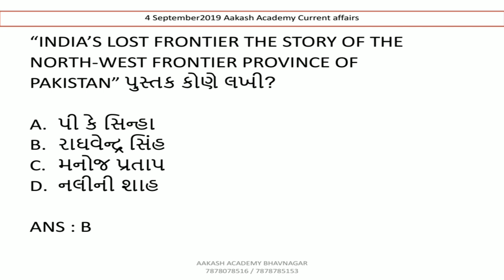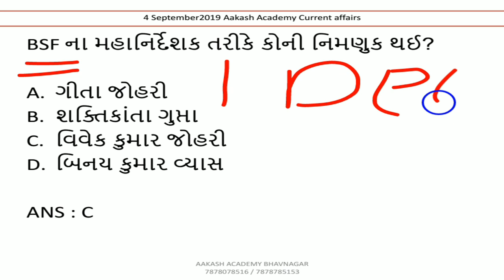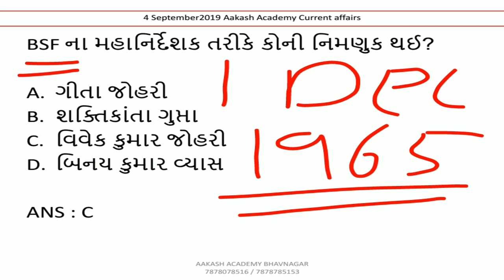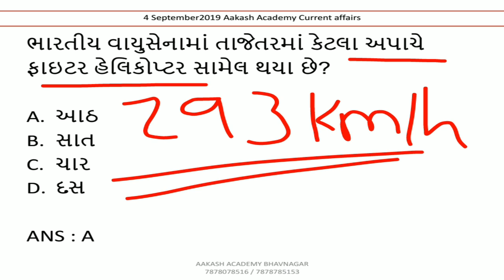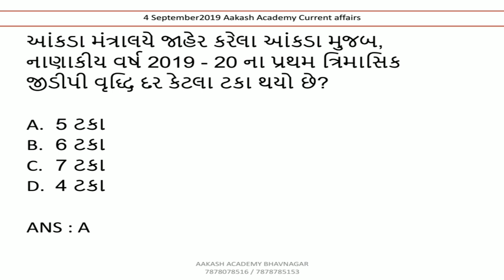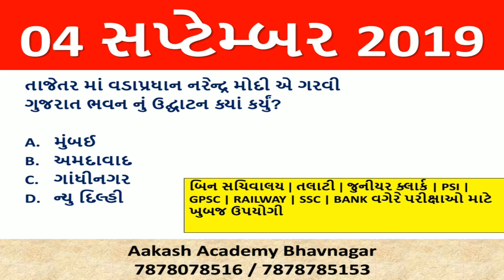4 september 2019 Current Affairs in Gujarati | Daily Current Affairs